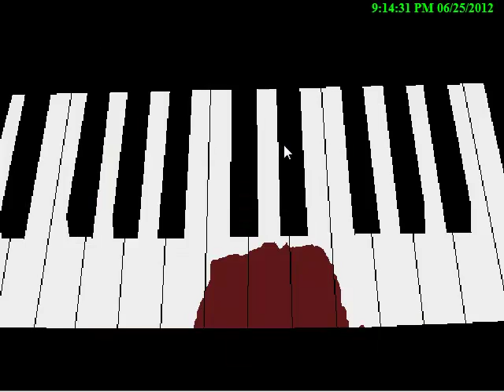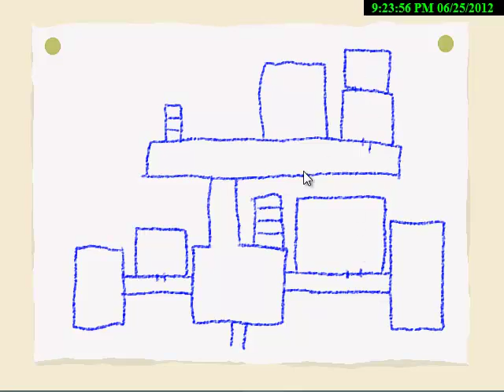[INSERT NAME HERE] - Aooni LP Pt.2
Yay another commentary. Hooray?
But any way After weeks of putting this Commentary Off(Even though I havent Felt Like it :-)
Here it is a Even More Disturbing Game for me.